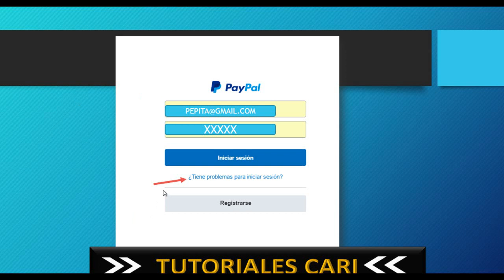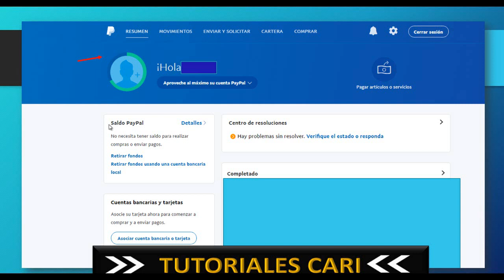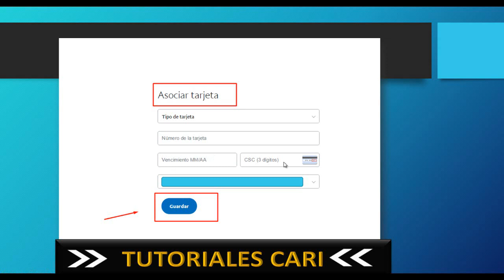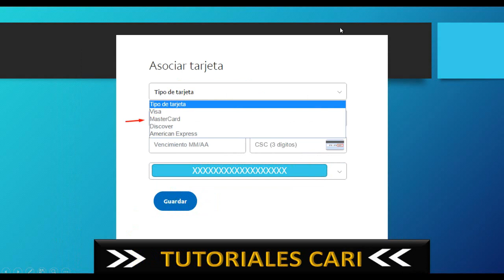COMO ASOCIAR TU TARJETA EPREPAGO CREDITO A PAYPAL 100% COMPROBADO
Hola aquí aprenderás de una forma muy fácil como asociar tu tarjeta eprepago , o la tarjeta crédito a tu cuenta de paypal y poder hacer compras,

BANCOLOMBIA

MONEDEROS PARA CRIPTOMONEDAS, DOLARES, GANAR

HOSTGATOR

MERCADOLIBRE